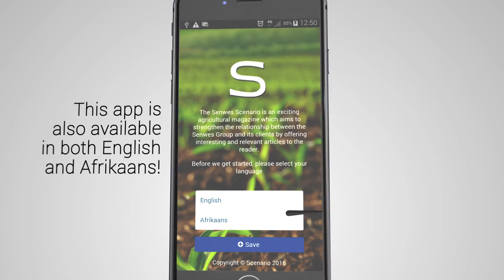Scenario Magazine App Promo Video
Get news and updates, the way you deserve them. The Scenario Magazine app is one of the trend setters in the market with the functionality to switch between a full English and full Afrikaans version. Scenario readers can stay on top of the agri calendar and diarize important events from the app straight to their device’s calendar.